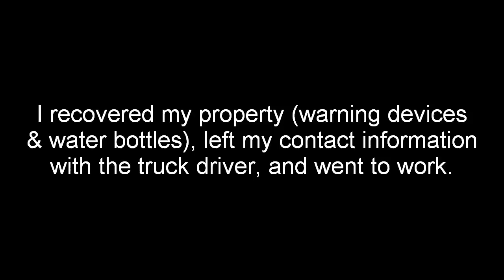Tractor-Trailer Truck on Fire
On my way to work, I encounter a truck that has a blow out and catches on fire.
I try my best to assist.